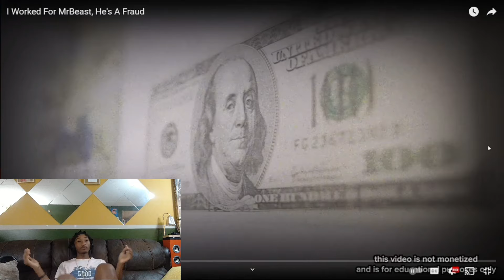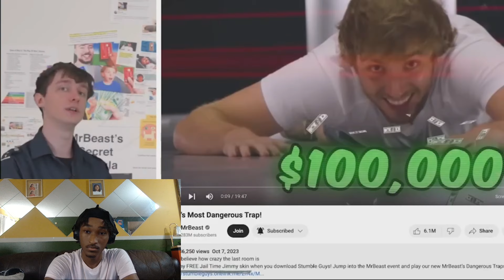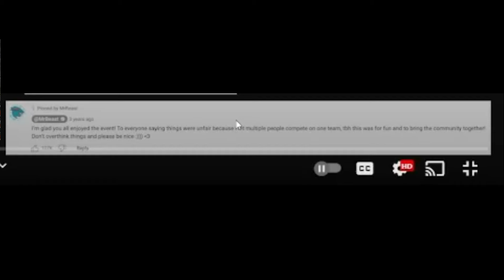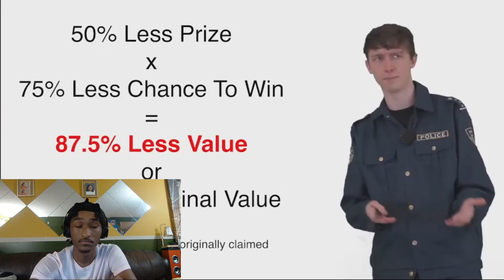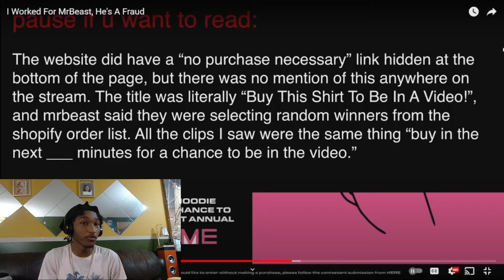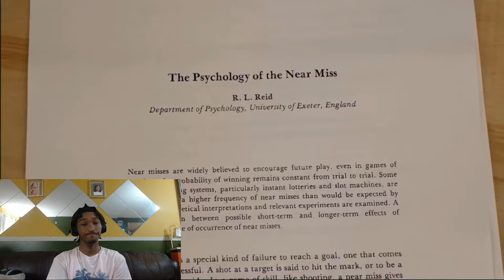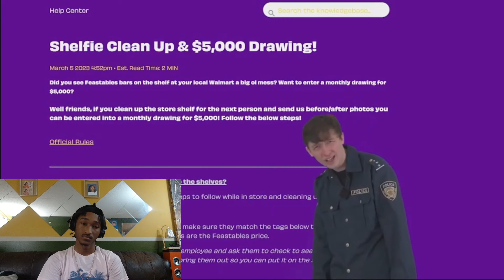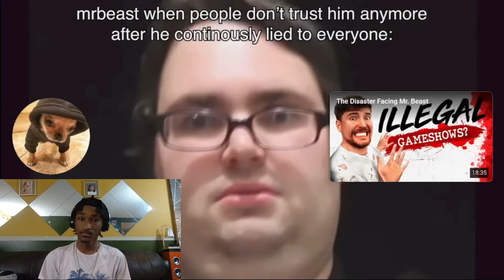MrBeast Is Actually Done For....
So If You Like The Content Make Sure To